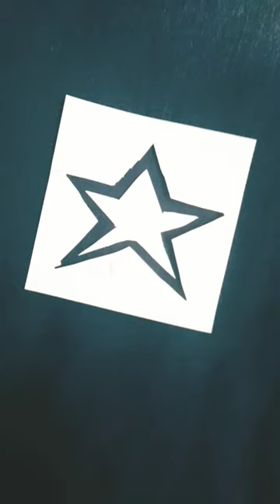renewing old flared jeans